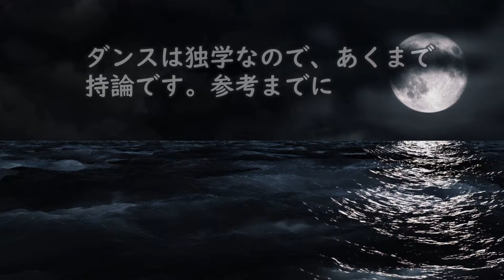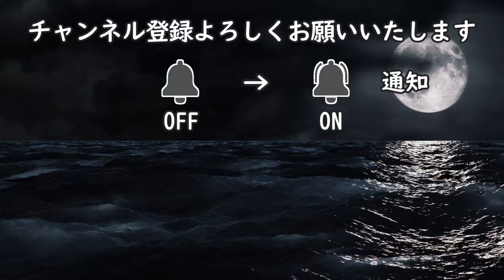【SOULダンスのグルーヴ/ショルダー】ソウルの基本リズム【Soul Dance Groove】 ソウルステップ ソウルダンス SoulDance DISCOSTEP SOULSTEP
0:00 ステップの説明
7:26 音に合わせて踊ってみよう

※毎月一回、静岡市清水区長崎新田スポーツ交流センターでSOULステップをメインにレクチャーしています(１時間半/500円)
お近くの際は是非遊びに来てください😃

Side Walk
Side Slide
Moon Walk
Back Slide